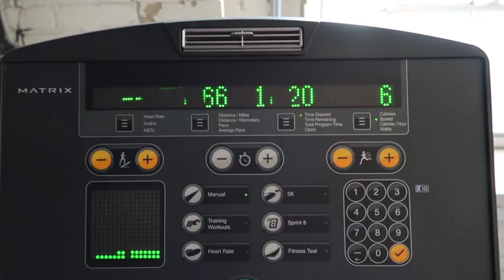CHEAPEST UPGRADE YOU CAN DO ON A TRX!!